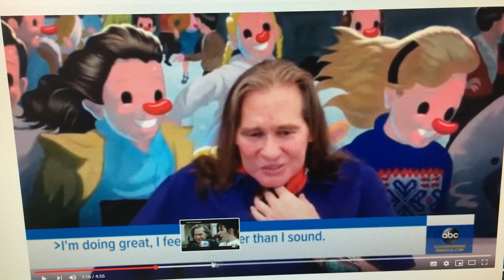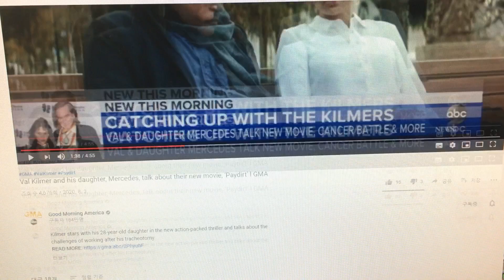탑건, 배트맨의 발 킬머 암극복 후 새 영화 PAYDIRT 딸과 함께 ABC news August 4 , 2020